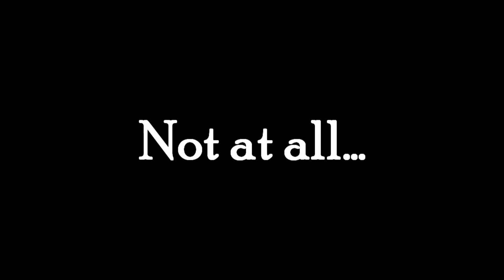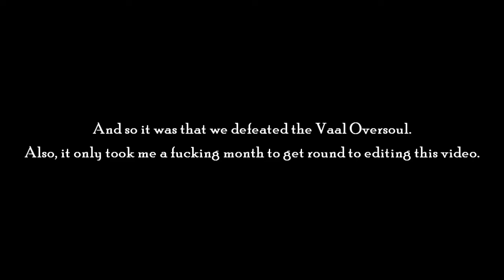Path of Exile: Totemly Not Fun...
Opening Music is 'Sceptre of God' by Adgio Hutchings from the Path of Exile Soundtrack.

So, it's only taken me a month to find the time/ motivation to edit this video. I would say I'm sorry, but I'm not, because I was doing other stuff. ^_^
We've continued to play POE during the dry spell, so I've got a bit of a backlog to go through. Fun times!